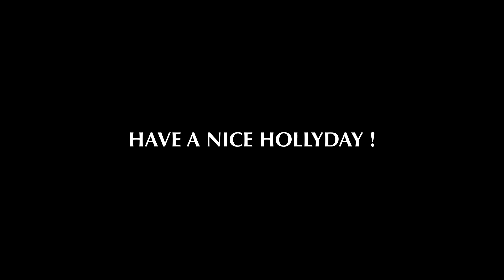Bali Wisdom-ish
Few tips and tricks when visiting Bali.